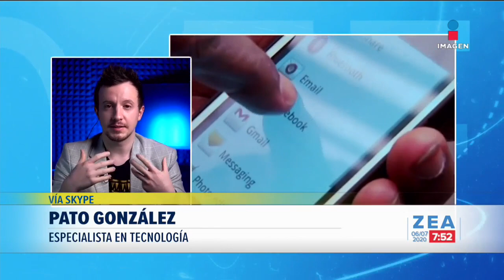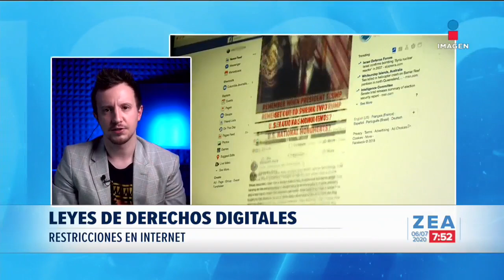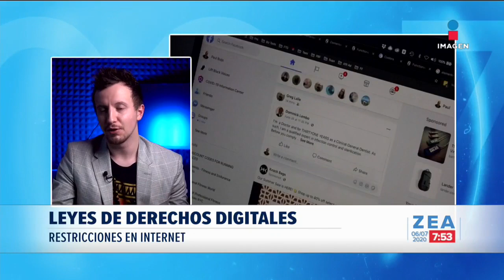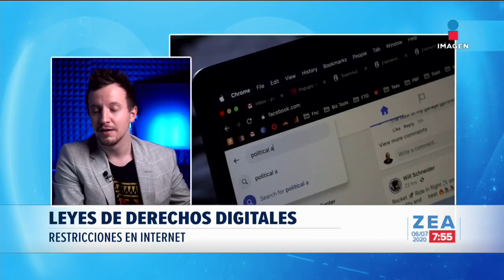¿Qué implica la Ley de Derechos de Autor en internet? | Noticias con Francisco Zea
¿Qué implica la Ley de Derechos Digitales? ¿Es una forma de censura? Pato González nos explica cómo será la restricción de contenidos en la red a partir de esta nueva legislación.